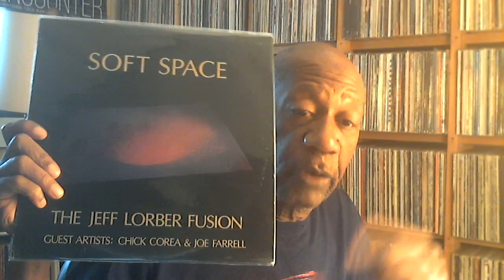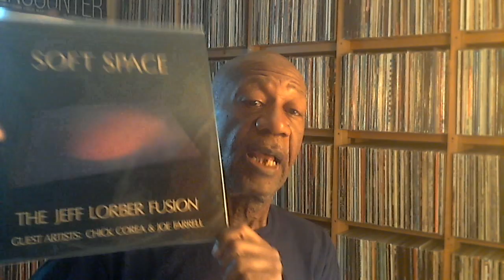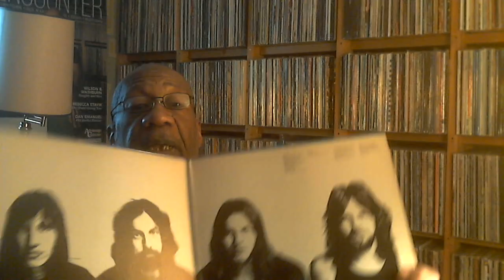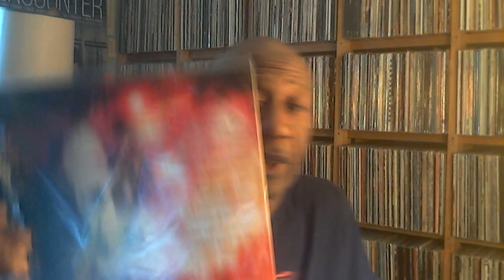Monday July 19, 2021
Music shown:
Jeff Lorber Fusion - Soft Space
Pink Floyd - Meddle